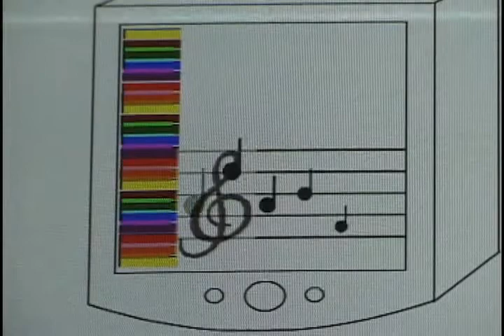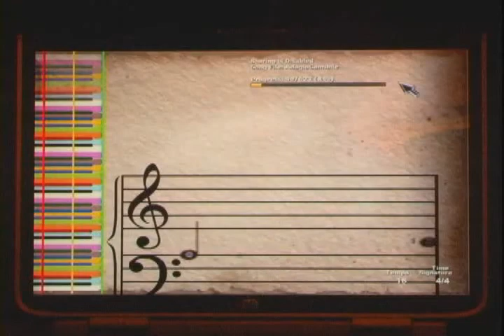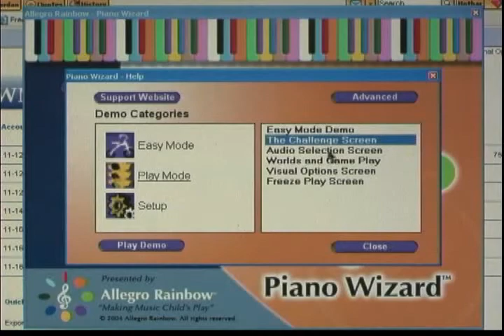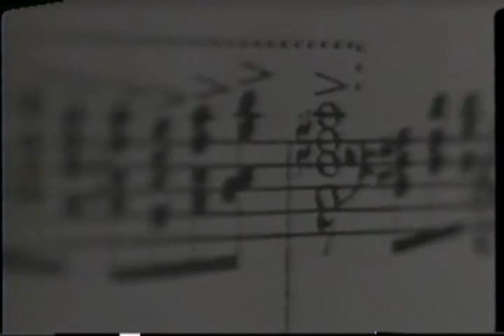Piano Wizard Academy's Secret Agenda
Piano Wizard Academy | Learn to play piano in minutes with the world's most beloved game to music learning system

What seems like a fun video game turns into a powerful music learning tool.  It's all in there as our secret (hidden) agenda is revealed

Piano Wizard Academy  - We make music child's play